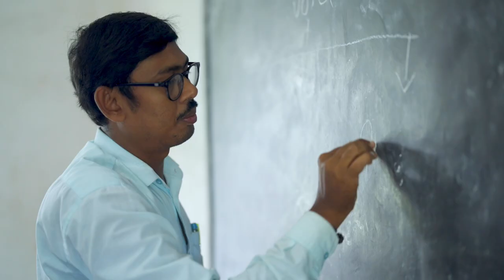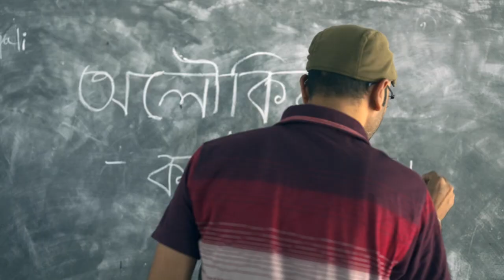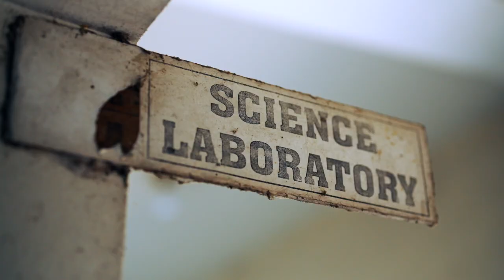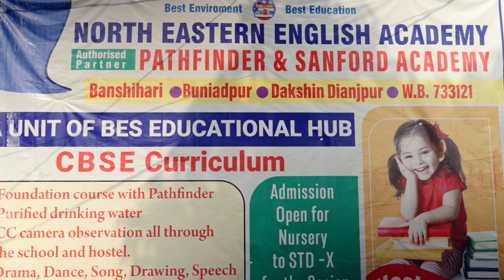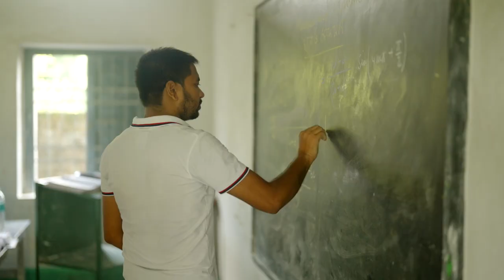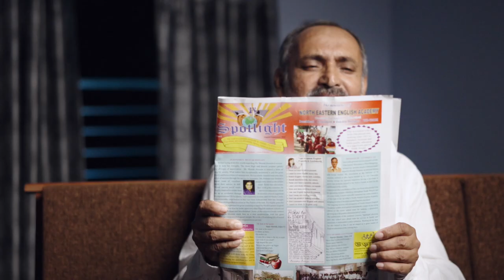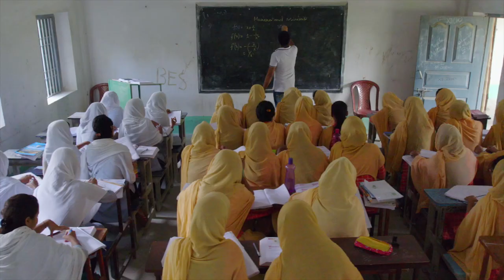Bes an Noor model school I Dakshin Dinajpur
Bes an Noor model school
Haripur,banshihari
Dakshin Dinajpur
For Admission

SONY Alpha 1 Camera Body ILCE-1
Sony GM 50mm/1.2 50F12GM
Sony Gm 14mm/1.8 14F18GM
Sony 80gb CF TYPE A Card G 800/700 TYPE A
Sony NP FZ  Camera Battery NP FZ 100 B
SONY BATTERY CHARGER BC-QZ1 T
Sony Card Reader MRW G 2
SIGMA 35 MM 1.4 DGDN DG DN
HOYA67 UV FILTER
GODOX RGB TL60
TILTA MATTE BOX MIRAGE VND KIT
LOWEPRO  CAMERA BAG PROTACTIC BP 450AWII
PEAK DESIGN CAMERA STRAP SLL SG3
NIKOR 72MM ACC FILTER UV FILTER
SMALL RIG ALPHA 1 CAGE 3241
SMALL RIG TOP HANDLE HTS2756
PEAK DESIGN HAND STARP CL-3
ATOMOS  MONITOR SHINOBI SDI
SMALL RIG COLD SHOE BSE2431
APUTURE LIGHT MC RGB
GODOX LIGHT SL 150
LIGHT STAND BOOM STAND
GODOX PARABOLIC DOME PL120L
RODE WIRELESS MIC GO2
RODE LAV MIC
ZOOM FILED+CAM MIC F1-SP SHOTGUN PACKEGE
ZOOM RECORDER H4NSP
ATOMOS 4K60 CABLE HDMI 4K60
Andbon dry cabinet Dry cabinets
DJI OSMO OM4 GIMBLE OM4
Green Screen Stookin 8*10
Drone Dji Air 2s
Edited On Final cut X 10.6.1
Noise Removed on DaVinci Resolve